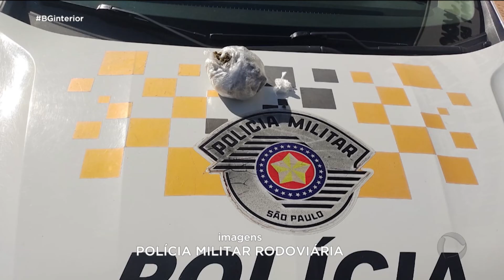Mulher é presa por tráfico em Tupã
Uma mulher de 23 anos foi detida em flagrante por tráfico de drogas em Tupã